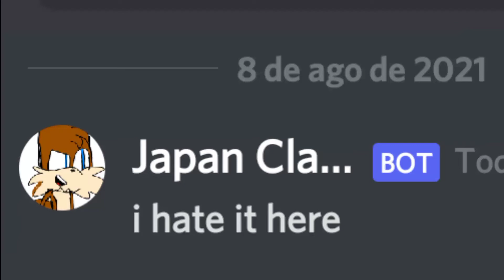when vicky roasts on discord